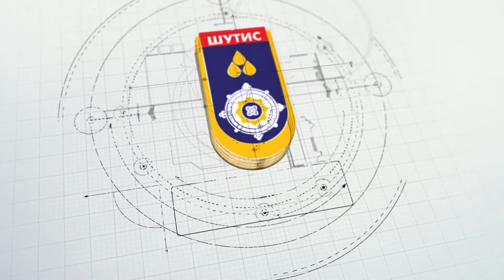1.1 “Дээд боловсролын манлайлал” сэдвийн чиглүүлэх лекц - П.Цэрэнчимэд доктор(PhD)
1-р долоо хоног. “Дээд боловсролын манлайлал” сэдвийн чиглүүлэх лекц
Доктор (PhD) П.Цэрэнчимэд: Манлайлал гэж юу вэ? Манлайллын ур чадварууд, манлайллын тухай 70 гаруй онолууд байдаг тухай, орчин үед ямар нэг системийг, тухайлбал, дээд боловсролын байгууллагыг удирдахад манлайлал яагаад чухал болж байгаа талаар энэхүү “Дээд боловсролын манлайлал” сэдвийн хүрээнд танилцуулж, хэлэлцүүлэг өрнүүлэх талаар товч мэдээллийг өгнө.

Энэхүү видео хичээл нь бие даасан хичээл бус сургалтын нэг хэрэглэгдэхүүн юм. Та бүхэн хаягаар орж хичээлийг бүрэн эхээр үзэх боломжтой.